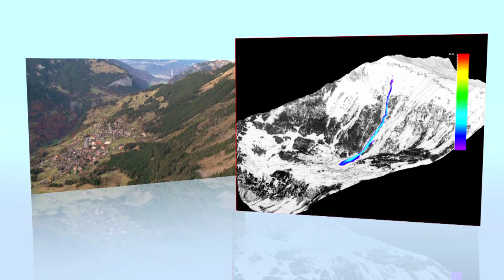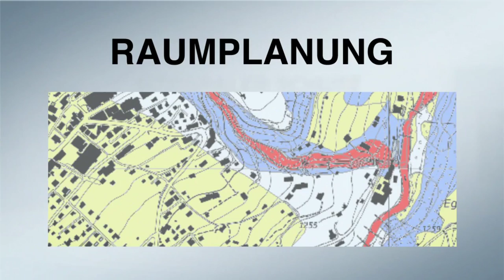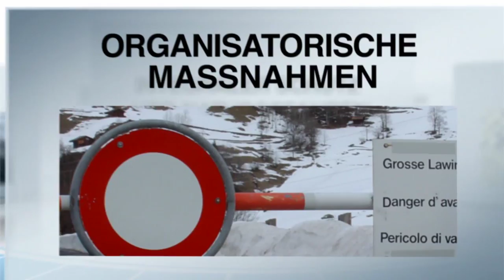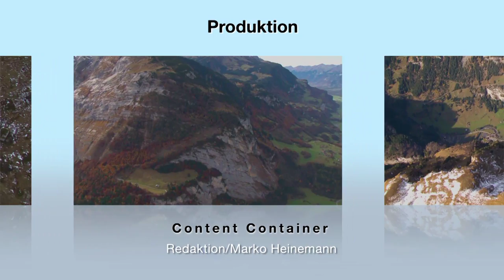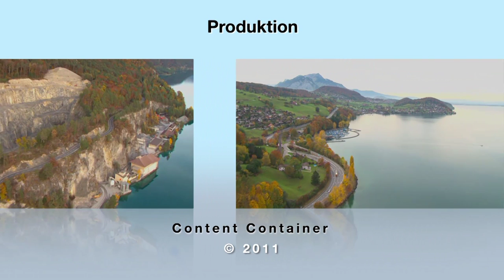Leben mit Naturgefahren im Kanton Bern, Kurzversion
Leben mit Naturgefahren im Kanton Bern

Ein Film der Abteilung Naturgefahren (Amt für Wald, Volkswirtschaftsdirektion)

Fast überall im Kanton Bern kommen Naturgefahren vor, die sich auch mit Siedlungsgebieten und Verkehrswegen überschneiden. Trotz dieser Konflikte ist ein Leben mit Naturgefahren sehr wohl möglich. Durch den bewährten integralen Schutz vor Naturgefahren, können die Risiken auf ein tolerierbares Mass reduziert werden.
Der Film richtet sich gleichzeitig an die Bevölkerung, Gemeinden, Schulen und Naturgefahren-Fachleute.
Vorhandene Naturgefahren, Schadenpotenziale und Konflikte.

Die Topographie ist im Kanton Bern vom Jura über das Mittelland und die Voralpen bis zu den Alpen sehr abwechslungsreich; aufgrund der Geländeverhältnisse treten fast im ganzen Kanton Naturgefahren auf. Namentlich sind dies Überschwemmungen, Murgänge, Felsstürze, Steinschläge, Lawinen, Rutschungen und Hangmuren.
Da selbst tief eingeschnittene Täler mit ihren steilen Hangflanken ganzjährig bewohnt und mit Bahnen und Strassen erschlossen sind, treten in vielen Gebieten Überschneidungen mit den Gefahrenprozessen auf. Trotz dieser Konflikte ist ein Leben mit Naturgefahren im Kanton Bern sehr wohl möglich!

Tolerierbare Risiken -- wann besteht Handlungsbedarf?
Es ist selbstverständlich nicht möglich, jedes Risiko absolut auszuschalten; ein gewisses Restrisiko bleibt meistens übrig. Insbesondere wenn Menschenleben gefährdet sind, stellt sich die schwierige Frage,  wann ein Risiko aus gesellschaftlicher, ethischer und rechtlicher Sicht noch akzeptabel ist. Im Kanton Bern hat man versucht, diesen Grenzwert zu bestimmen und festgelegt, wann ein Risiko so gross ist, dass die Verantwortlichen - beispielsweise in Siedlungsgebieten oder auf wichtigen Verkehrswegen - Schutzmassnahmen planen und durchführen müssen.

Integraler Schutz vor Naturgefahren
Beim Begriff  „Schutz vor Naturgefahren" denken viele in erster Linie an technische Schutzbauten. In Wirklichkeit erfordern unsere Schutzbedürfnisse jedoch ganzheitliche Lösungen.  Der integrale Schutz vor Naturgefahren ist ein Zusammenspiel von fünf Haupt-Elementen.
Durch eine angepasste Raumplanung können Konflikte zwischen Naturgefahren und Siedlungsgebieten bereits im Voraus verhindert werden.
In Zeiten akuter Gefahr wird mit organisatorische Massnahmen sichergestellt, dass Personen aus bedrohten Wohnhäusern rechtzeitig evakuiert und Bahnen und Strassen gesperrt werden.
Mit operationellen Massnahmen werden drohende Ereignisse wie Felsstürze und Lawinen künstlich ausgelöst.
Das augenfälligste Element des integralen Schutzes vor Naturgefahren sind Schutzbauten, die Naturgefahren-Prozesse im Entstehungsgebiet verhindern oder vor den gefährdeten Objekten ablenken und stoppen.
Viele Siedlungen im Kanton Bern sind nur dank den oberhalb liegenden Schutzwäldern vor Naturgefahren geschützt und dadurch überhaupt ganzjährig bewohnbar. Auch Verkehrswege sind dank dem Schutz durch den Wald vor Naturgefahren sicherer.
Zusammenfassung/Fazit
Der integrale Schutz vor Naturgefahren im Kanton Bern ist eine Erfolgsgeschichte. Trotz zunehmender Besiedlung und Mobilität sind bei den gewaltigen Naturereignissen der vergangenen Jahre erstaunlich wenige Personen zu Schaden gekommen.